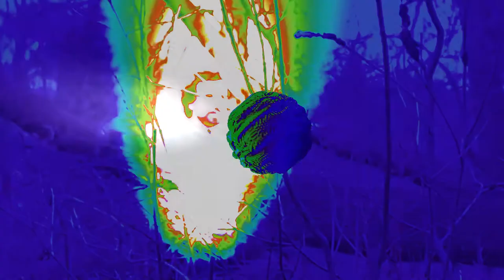Secret Chord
Stick to 6 for a 40+ hour day.